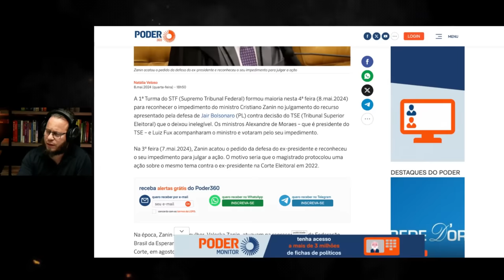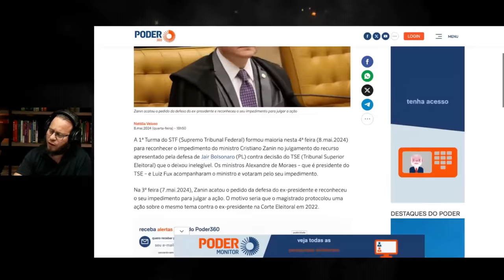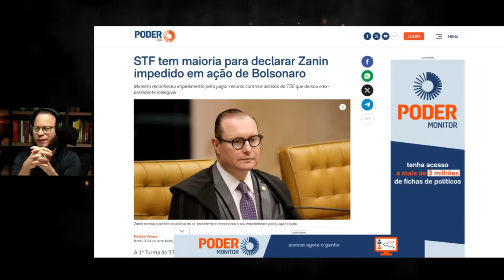A Luta Pelo Poder Começou? quem ganha ?